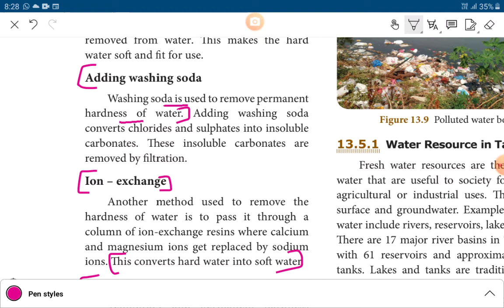Water। book back answers ।8th SCIENCE ॥Chemistry ।Unit 13। Part 2। Class 8 Chemistry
8th Science
8th Chemistry
book back question and answers
Answer briefly
Define the following
part 2